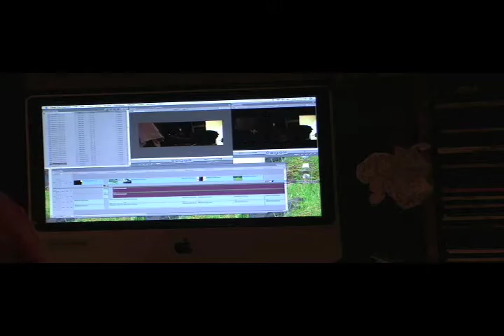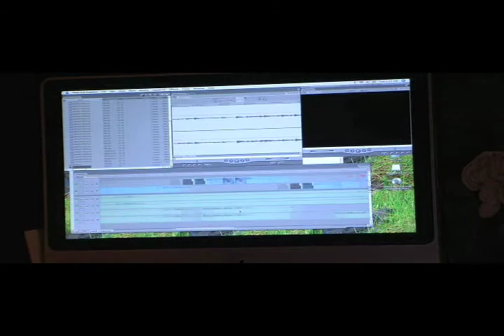Fingernails on a Chalkboard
God will have a second child just to see this movie. Ebert and Roeper quit their jobs after seeing this film ...they realized perfection has been achieved.